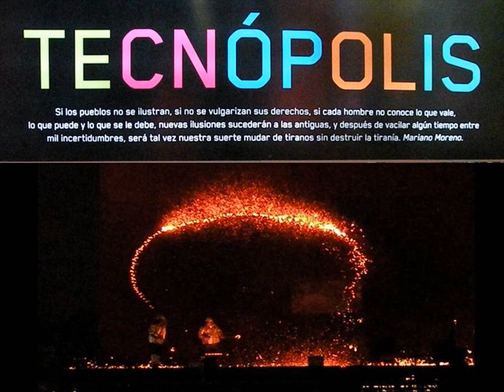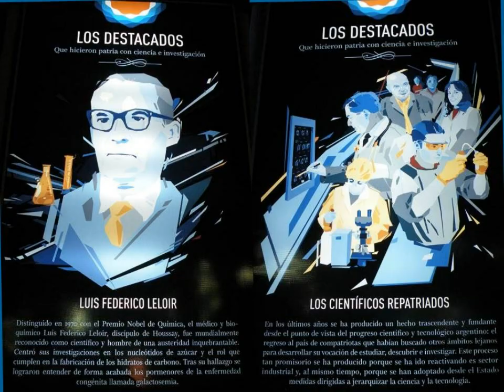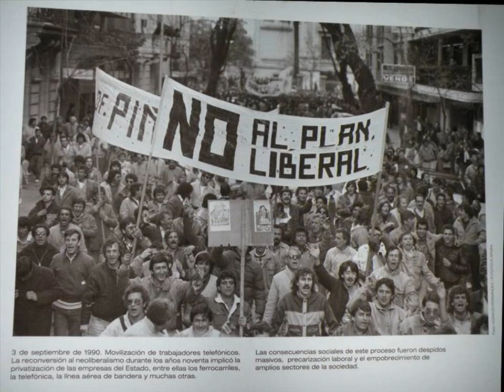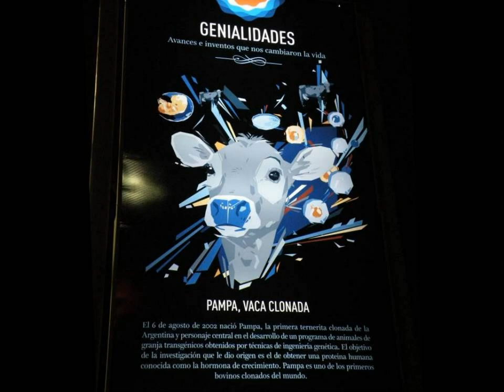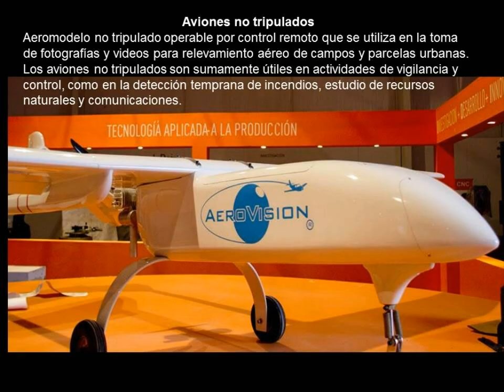Tecnópolis: 3ra parte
Exposición de Ciencia y Tecnología